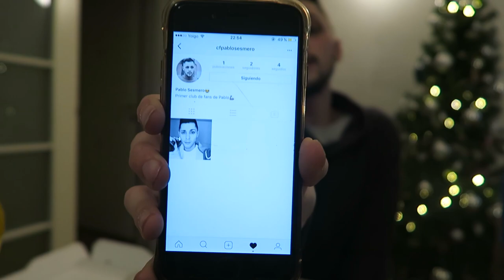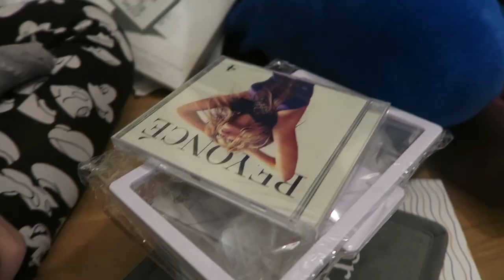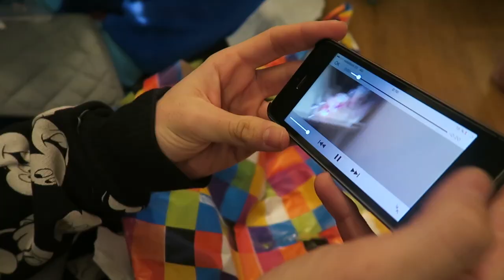EL MEJOR AMIGO INVISIBLE (VLOGMAS: 19 DIC) | Uy Albert!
"Las Menuditas" nunca olvidaremos estos regalos tan especiales del mejor amigo invisible que nunca hemos tenido!
¿Vosotros también habéis tenido sorpresas como estas este año?
¡Comentad cuáles!

UY!

También podéis seguirme por:

• Vine: UY.Albert
• UpClose: UyAlbert

UY ALBERT!
Apartado de Correos 17015
28080 Madrid (España)